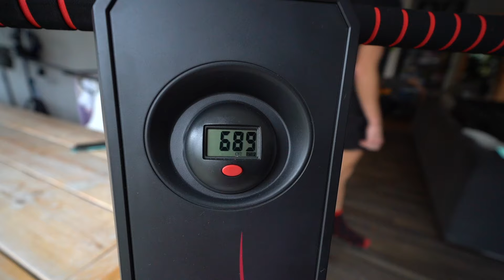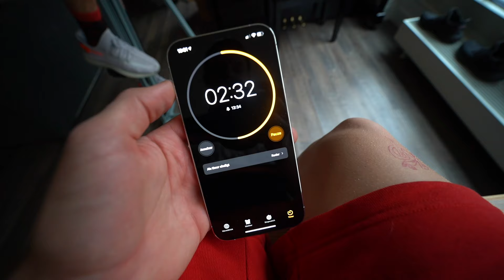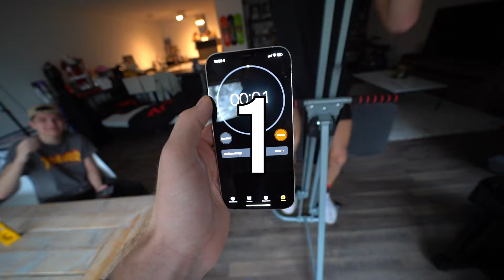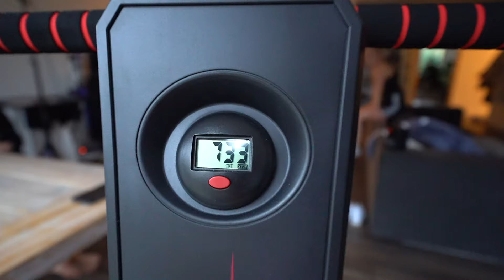DE MEIDEN LATEN SCHRIKKEN TIJDENS EEN FILM!! #2688